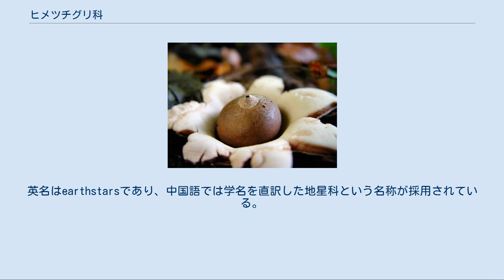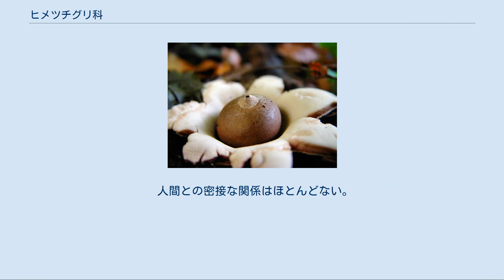ヒメツチグリ科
ヒメツチグリ科(Geastraceae)は担子菌門のハラタケ亜門ハラタケ綱に属し、スッポンタケ亜綱ヒメツチグリ目に分類されるきのこの科の一つである。
英名はearthstarsであり、中国語では学名を直訳した地星科という名称が採用されている。
6属・約60種類を含む。
古い分類体系では腹菌綱ホコリタケ目に分類されていた。
 幼時は厚い外皮（殻皮外層および殻皮中層に包まれた球体状の外観をなし、その中に、革質ないし紙質の袋（殻皮内層）に包まれた基本体（グレバ gleba：胞子を形成する組織）が（通常は一個）存在するという構造をなしている。
幼い子実体の先端はくちばし状に突出するものとそうでないものとがあり、種レベルでの同定の手掛かりとなる。
成熟時には、子実体の頂端から殻皮（外層・中層が分離せず、一体となったまま）が放射状に裂開し、花弁状の裂片として展開する。
裂開した殻皮の各裂片は、乾湿によって再び反転・展開を繰り返すものと、展開したままのものとがあり、属あるいは種レベルでの分類形質として用いられる。
また、基本体を包む袋（しばしば内皮と呼ばれる）の基部に短い柄を有するものと欠くものとがあり、前者の場合、柄の頂部は袋の底部に貫入し、円錐状の柱軸となる。
内皮の外面はしばしば微細な鉱物質の結晶体（シュウ酸カルシウムが主体であると推定されている）を密布しており、その頂端には一個もしくは数個の小孔を開き、ここから内皮内部に形成された胞子が外界へと分散する。
 ヒメツチグリ属の一部の種は、子実体が乾燥すると、星状に裂けた外皮裂片が反転し、胞子塊を包んだ内皮の周囲に巻き上がり、それを保護する働きをする。
 しばしば、この状態で子実体の全体が地面からはずれ、タンブルウィードのように地上を転がりまわる。
湿度が高い日は、外皮裂片が湿って開いてくる。
時には裂片が著しく反り返って胞子塊を持ち上げることもある。
おそらく、この状態で雨滴や小動物が胞子塊の含まれた袋状の内皮を圧迫した際に胞子が叩き出されて吹き出し、それが胞子の発芽に適した湿度の高い時点での胞子散布を促すことになっているのだと考えられる。
多くが腐生菌であろうと推定されているが、人工培養は一般に難しい。
 人間との密接な関係はほとんどない。
 ^ Sunhede, S., 1989. Geastraceae (Basidiomycotina). Morphology, Ecology, and Systematics with special emphasis of the north Europian Species. Synopsis Fungorum 1. Fungiflora, Oslo. ISBN 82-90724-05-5